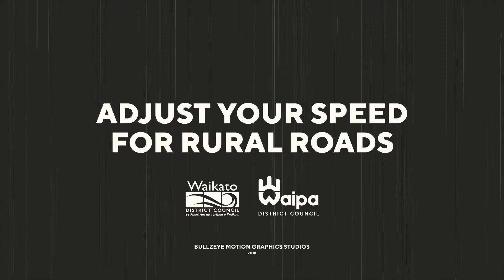Tips for driving on rural roads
Heading away for the weekend? Take extra care on rural roads.

Here Greg Murphy explains why and shares some great tips for driving on rural roads